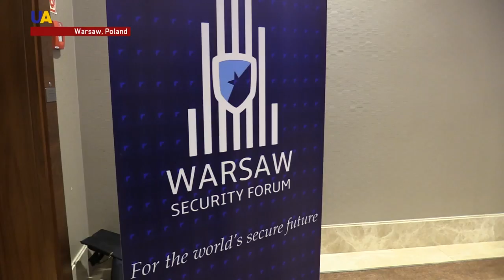How NATO and Europe Can Tackle 21st Century Global Security Threats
Russian aggression, cyber warfare and how NATO can tackle the changing global security situation in the 21st century. These have all been key topics at the Warsaw Security Forum in Poland.